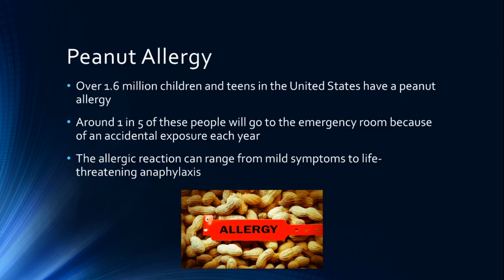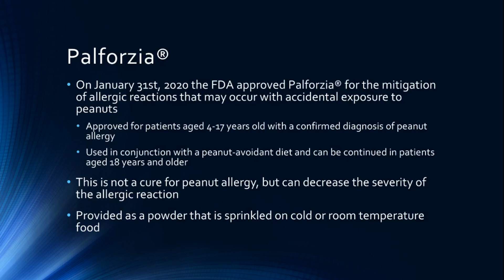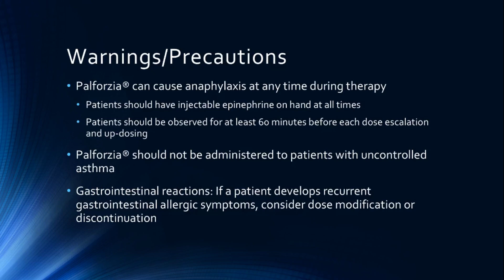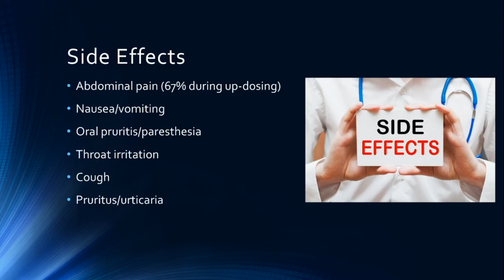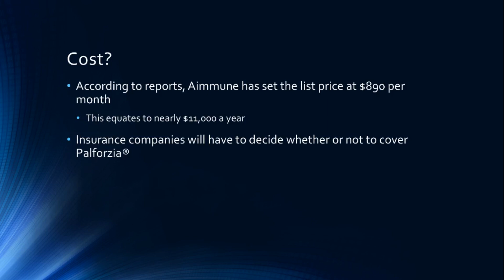Palforzia® | The New Treatment for Peanut Allergy | Warnings, Side Effects, Cost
Today I discuss the new treatment for peanut allergy, Palforzia, including:
Overview of peanut allergy in the United States
General Overview of Palforzia
Warnings and Precautions concerning Palforzia
Palforzia Side Effects
How much could this drug potential cost?